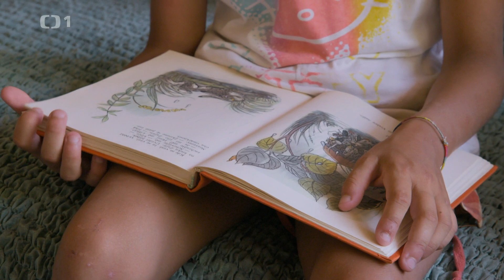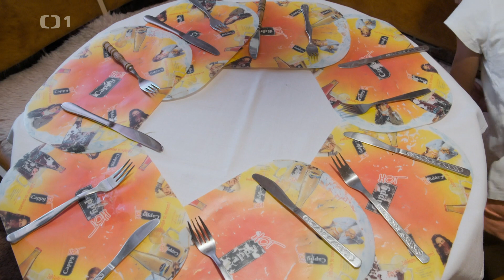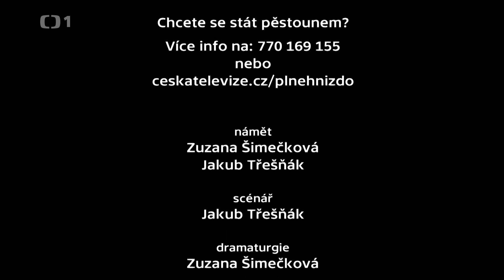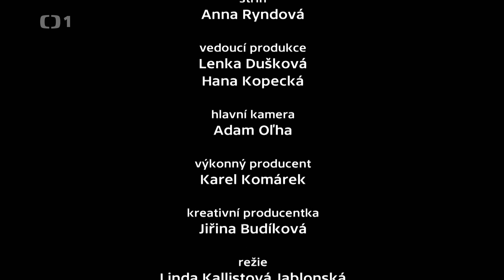Plné hnízdo II. v Plzeňském kraji 5/14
Štěpánovi nás pozvali na svatbu! Jak důležitý je pro pěstounství silný partnerský vztah a jak udržet jiskru, i když se ze dne na den staneme členy rodiny, kde je třeba se postarat současně o děti i staré rodiče?